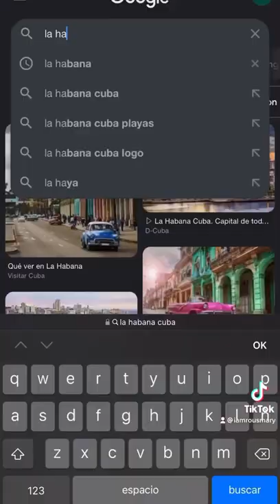Que no te engañen. Cuba se desmorona. No viajes a Cuba